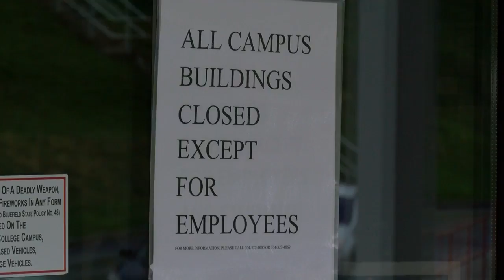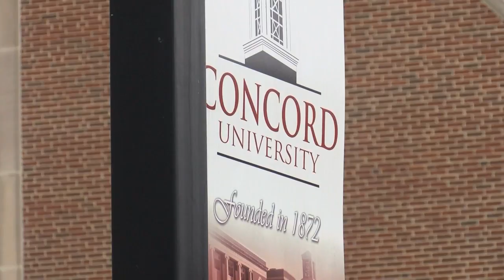Local colleges, universities adjust to online-only instruction